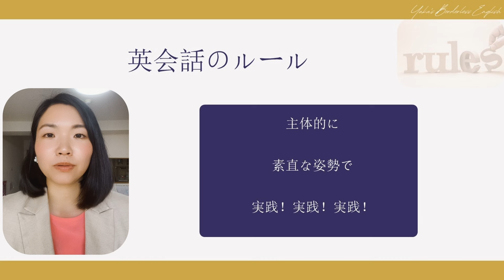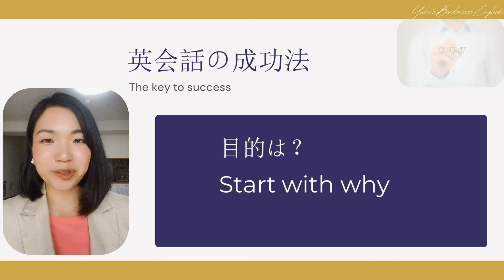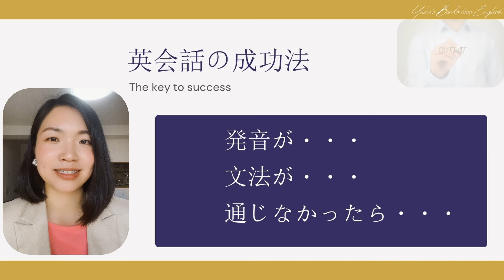Yuka's Borderless English１「英語を学んで、世界の隔たりを超えよう！」藤平ゆか やさしいビジネススクール講師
やさビのフルサービス（学長オリエンテーションやコミュニティ（Discord）へのご招待など）提供のため、こちらのフォームから会員登録をお願いします。

ご質問は随時！動画のコメント欄・やさビコミュニティ（Discord）・メール・コンシェルジュなどお気軽にご質問ください。一緒に学びを深めていきましょう！

Yuka's Borderless English
※収録講義（事前に収録した講義を開講時間に配信）になります
毎週金曜日・12時配信／全30回予定

講師：藤平ゆか・やさしいビジネススクール講師

■講義資料はございません。
■Yuka's Borderless English は確認問題、アドバンスト問題、単位認定はございません。

★収録講義開講後1週間まで無料公開、その後は有料会員限定公開になります

収録講義①Break Language Barriers ：Empower your English with Yuka

収録講義② Introducing yourself

収録講義③Casual Chat Before the Meeting

収録講義④Start of the meeting

収録講義⓹How to Lead a Bussiness Meeting

収録講義⑥Transform Everyday Verbs in Business English

収録講義⑦Transform everyday verbs in professional way

収録講義⑧使うだけで差がつく！　プロっぽく聞こえる動詞の置き換え術

収録講義⑫これで完璧！　英語会議で使える動詞7選と実践フレーズ

収録講義⑬相手とグッと距離を縮めよう！　スモールトークを始める鉄板

■Yuka先生の個別英語レッスン（Yuka’s Private English class）

■新規入会員様（YouTubeメンバーシップ登録者様）へ

■ 学習サポート
・学長オリエンテーション
・コミュニティー（みんなの広場）
・中川学長との面談（月に枠数あり）
・キャリアコンサルタントの資格を有する学修コンシェルジュの「やさしい1on1」（学修＆キャリアプラン相談）

上記含む各種サポートのご案内のため、こちらのフォームにご入力をお願いします。内容確認後、事務局より学習サポートについてのご案内をメールでお送りいたします。